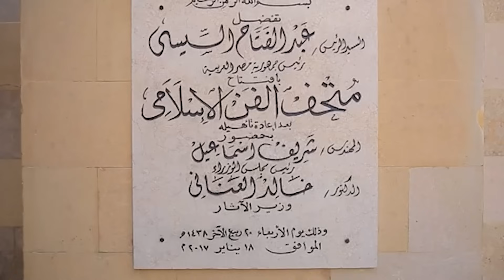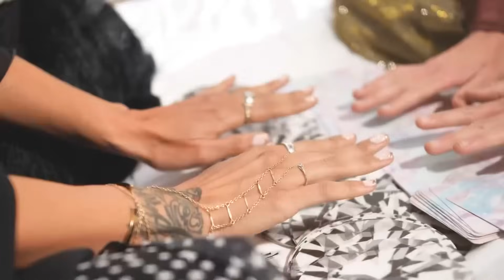قميص المأمون الحقيقي وعلاقته بالسحر !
أكيد اغلبنا شاف فيلم الفيل الأزرق أو قرا الرواية وأكيد عارفين قميص المأمون الـ ظهر في الفيلم
عايز أقولكم بقي ان القميص دة مش من اختراع الرواية، القميص ده حقيقي وموجود في باب الخلق، لكن اللي مذكرهوش الفيلم، إن القميص ملعون واللي بيلبسه بيموت..

اتمني الفديو يعجبكم وتعملو اشتراك في القناة❤
يارب نوصل ل٦ مليون مشترك💓💓 😍😍
 وشكرا جدا علي كل مشاهدة وكومنت جميل منكم😍

لو عجبكم الفديو اعملوا اشتراك في القناة ولايك للفديو علشان اعرف👍

اذكرو الله❤ صلوا علي النبي